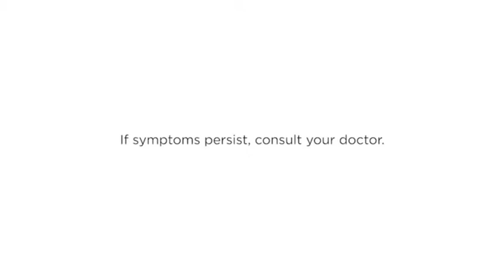April 1, 2021